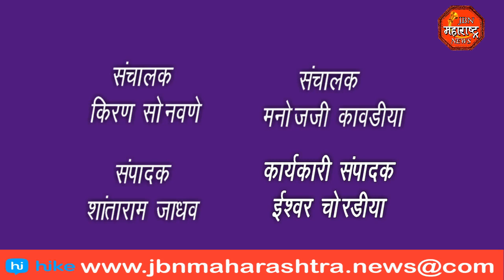शिव भोजन मोफत आणी रुग्णांना फळ वाटप मित्र परीवारणे केला वाढदिवस साजरा